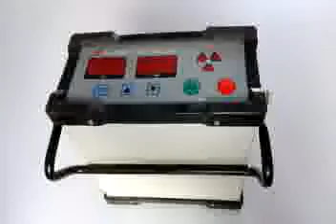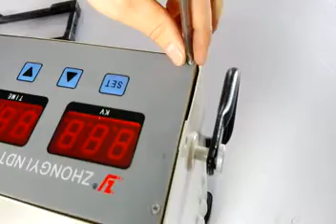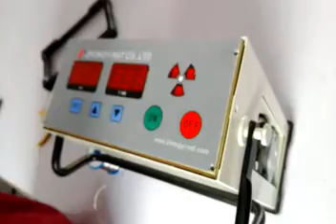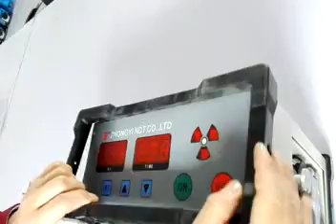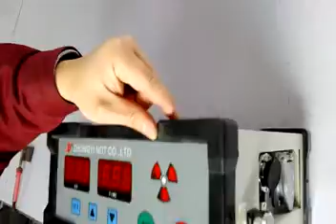make short circuit when there is 220V 60HZ power supply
Please make sure the surface of the short circuit wires and the welding points smooth and clean,make sure the wires connected very well and not easy broken.